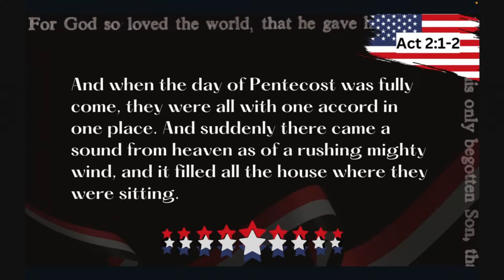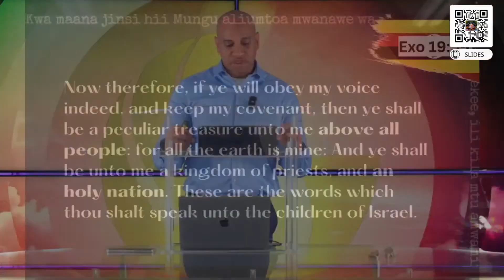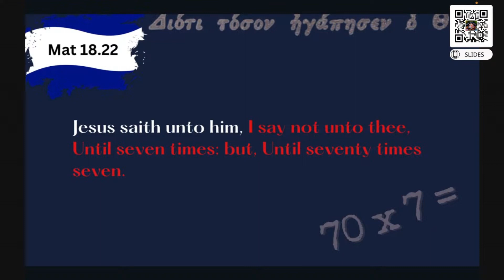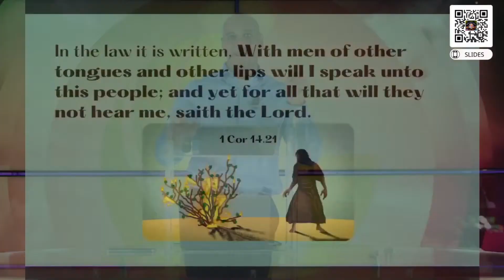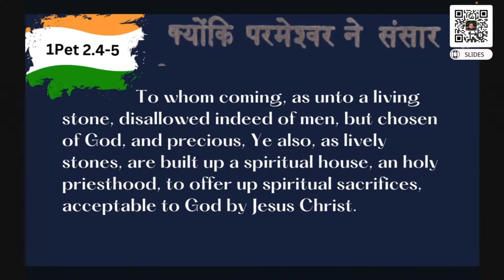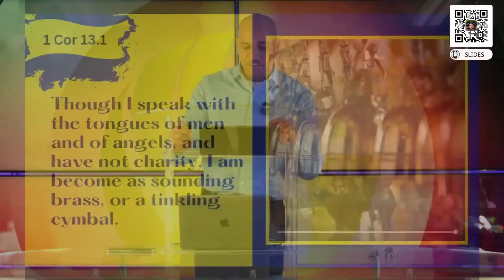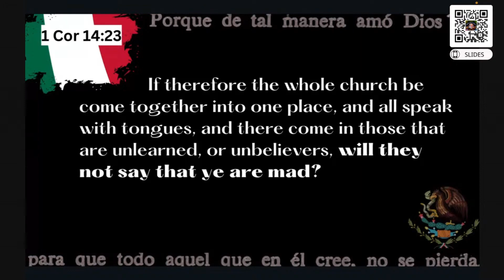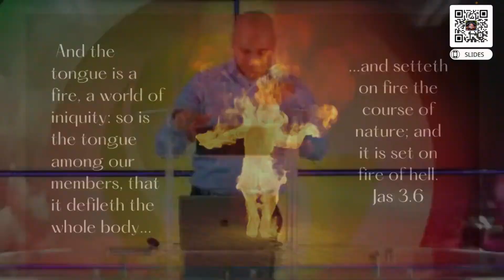The Biblical Gift of Tongues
Evangelism Sabbath: What is the Gift of Tongues according to the Bible? Do you have the gift? Watch now to find out!

Living Manna Online Church | @mylivingmanna
Virtual Worship Experience with Pastor Ivor Myers - (7.29.23)